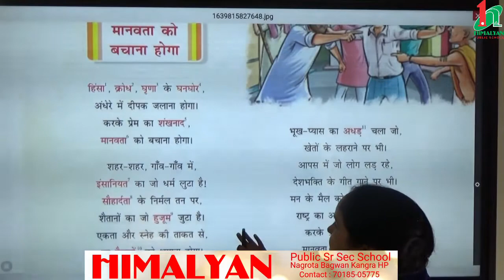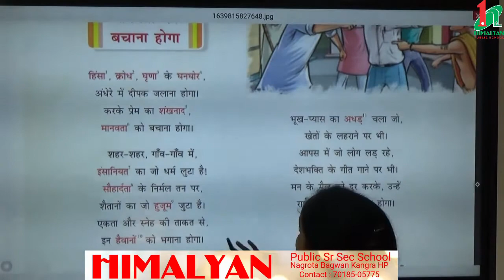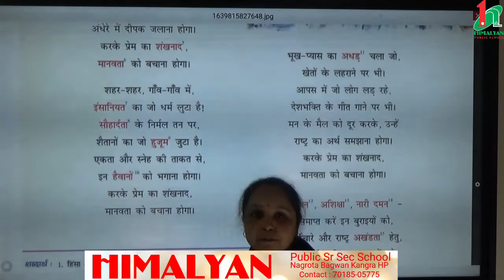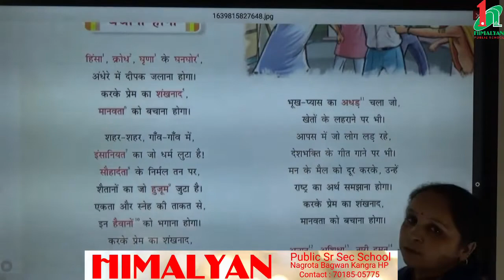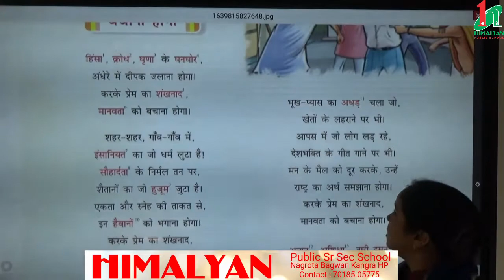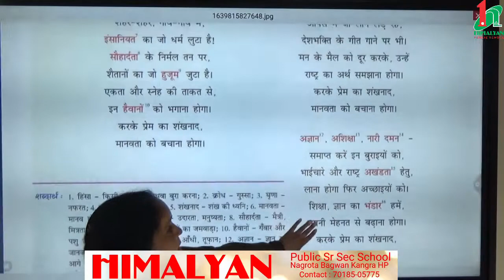कक्षा -सातवीं ,विषय -हिंदी , पाठ-10 ( मानवता को बचना होगा )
पाठ-10 ( मानवता को बचना होगा )में साहित्य- भाग